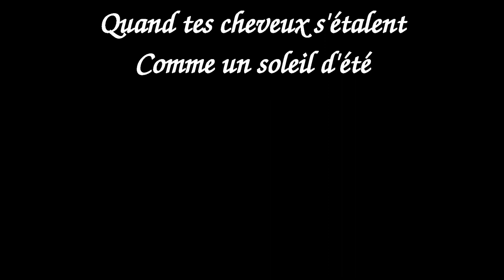Les Horaces et les Curiaces - Miniepisode 1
Un légende romaine raconte qu'un jour trois frères se battirent avec trois autres frères dans un combat à mort. Venez  donc découvrir cette légende!

Sources à venir